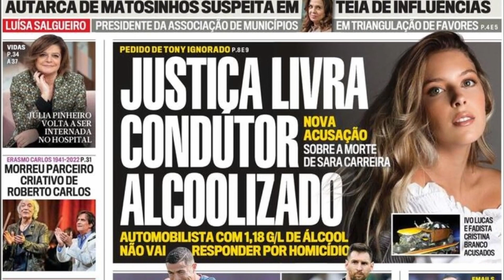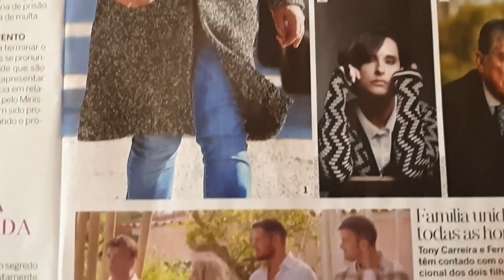TUDO OU NADA! Tony Carreira joga 'última cartada' na acusação pela morte de Sara!